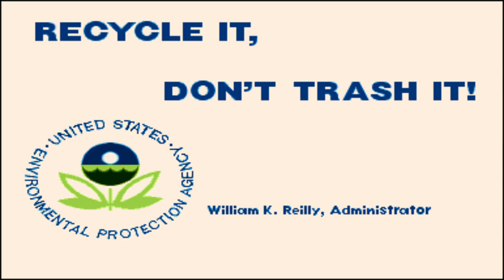Super Puzzle Fighter II Turbo(Arcade)Gameplay